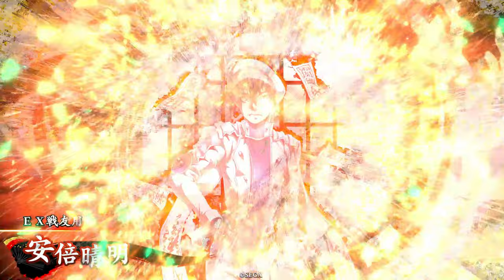土方歳三(ドリフターズ)】立派な陣形キラーに上方されました【コラボ縛りで英傑大戦